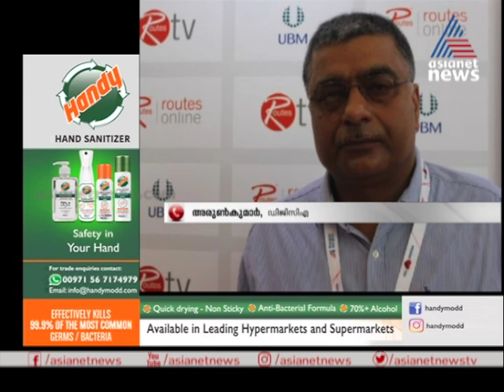വിമാന അപകടത്തിന്റെ കാരണം വിശദമായി അന്വേഷിക്കുമെന്ന് ഡിജിസിഎ എ അരുൺകുമാർ | DGCA A Arunkumar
Karipur Flight Crash : Reason will be investigated; says DGCA A Arunkumar